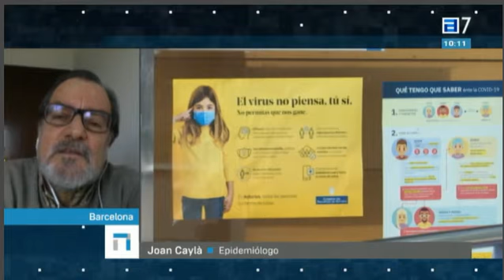Las entrevistas de TPA Noticias.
Hablamos de la pandemia con el epidemiólogo Joan Caylá.